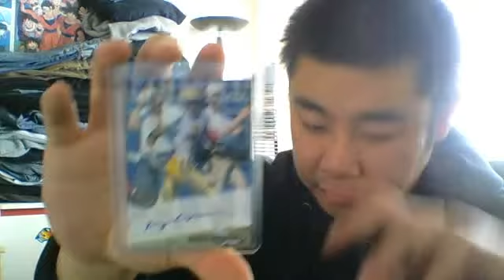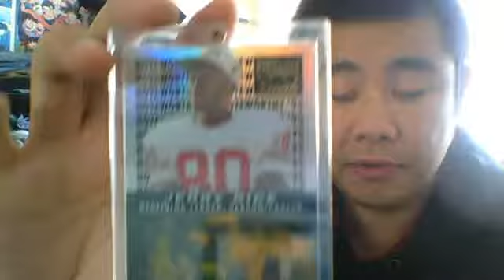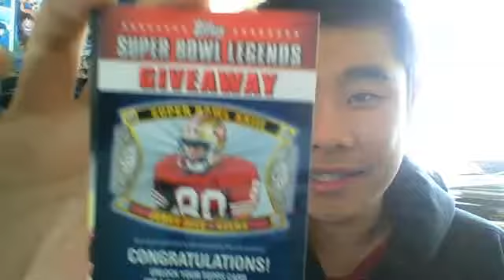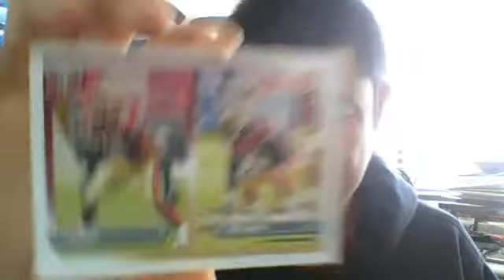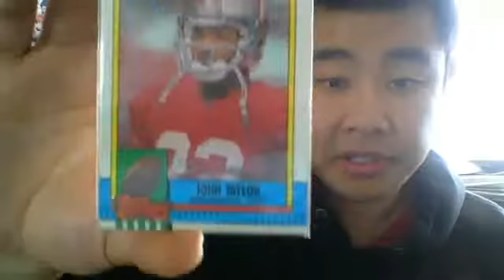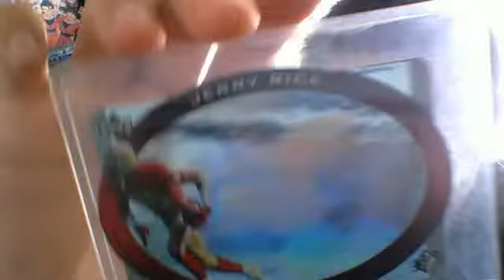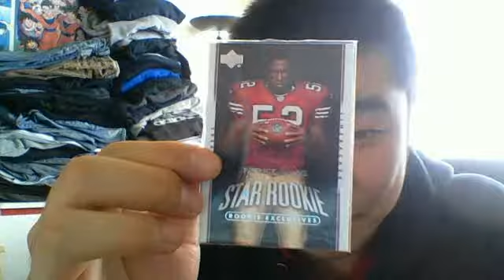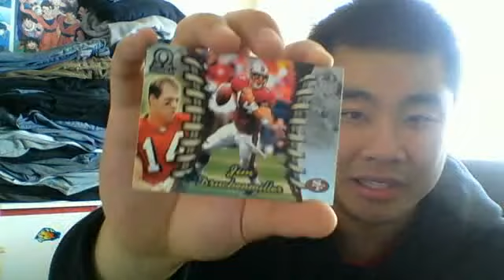Huge Mail Day: thesteelcurtain84